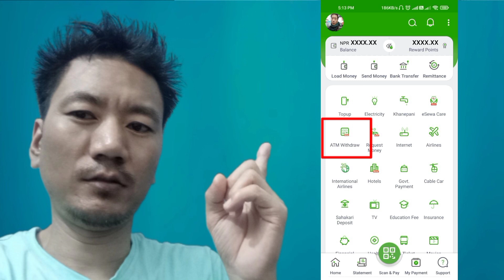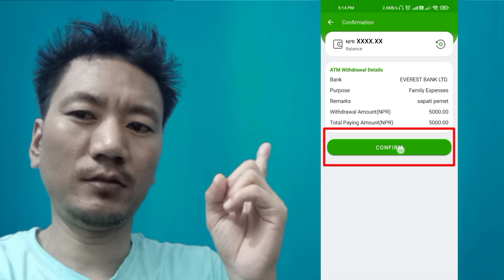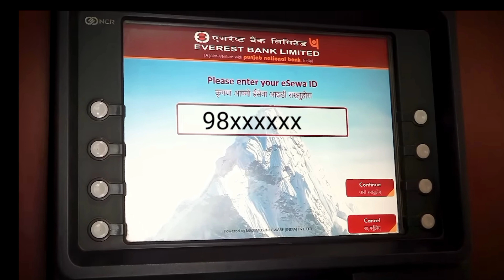How to Withdraw Money from eSewa Wallet at Everest Bank ATMs? अब ईसेवामा रहेको पैसा एटीएममा निक्छ ।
Nmaskar sathe haru yas video ma tapai harulai kamlagane xa pura heranu hola. help garxa so sapot mi prabin Technical view subscriber view ra channel lai

 Hi! I Am prabin technical view Welcome To you My You Tube channel prabin rai fill nem
About This video :-   How to Withdraw Money from eSewa Wallet at Everest Bank ATMs? अब ईसेवामा रहेको पैसा एटीएममा निक्छ ।
prabinTechnicalView# prabinTechnicalView How to Withdraw Money# from eSewa Wallet at Everest Bank ATM#

download free books in nepali
याे भिडियाे मन परेमा लाईक गरनु हाेला केही प्रश्न सल्लाह सुझाब हरु कमेन्ट मा लेख्नु हाेस्

याे पनि हेर्नहाेस 👇️

How To provincial Election in Nepal parliament |प्रतिनिधि सभा र प्रदेश सभा निर्बाचनकाे नतिजा हेर्नुस

नागरिक यप रजिसटर गर्ने गरिका ||How To nagarik apps chalaune tarika hou to use nagarik 2022
सबै भन्दा सस्ताे Mic BOYA BY-M1Youtube काे लागी राम्राे | Sound Qulity best Mi

👉️Tips
👉️Editing
👉️Vlog
👉️other
How To ..

Thanks for visiting My You Tube channel
About :prabin technical view is a youtube channel